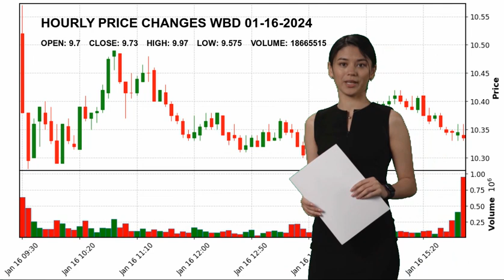Warner Bros. Discovery, Inc. WBD Stock Price Analysis Today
Warner Bros. Discovery, Inc.   WBD Today.
January 16 Warner Bros. Discovery, Inc.   Hourly Price Changes of Warner Bros. Discovery, Inc., which closed yesterday at $9.73 and started the day at $9.7.
Warner Bros. Discovery, Inc. reached maximum $9.97 today. And the lowest stock price was $9.575 .
Entertainment Communication Services Mr. David M. Zaslav WBD Warner Bros. Discovery
 Inc. -  Warner Bros. Discovery
 Inc. NASDAG Stock Price WBD Price Warner Bros. Discovery
 Inc. -  Price WBD Stock Price Warner Bros. Discovery